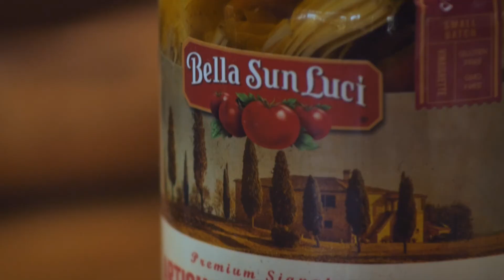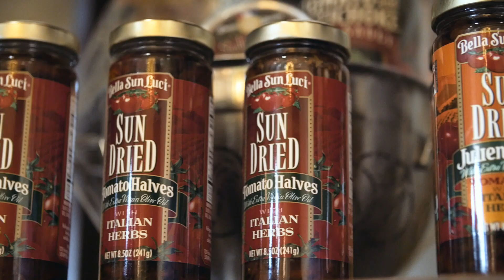Bella Sun Luci - Live Life More Flavorfully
Welcome to our table! We make meals and memories a tradition in our home. It’s a place where we share the things we love. Let Bella Sun Luci help you to gather your loved ones for fun celebrations without spending hours in the kitchen. Fresh ingredients and homemade taste, we make products the way you would make them. Rich authentic flavors inspired by the regions of the Mediterranean - Bella Sun Luci brings out the chef in all of us.